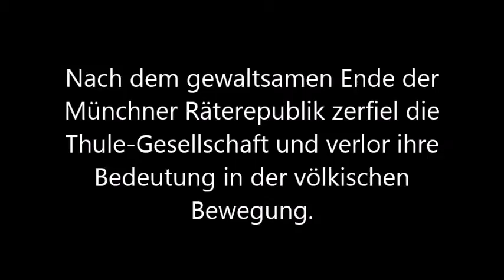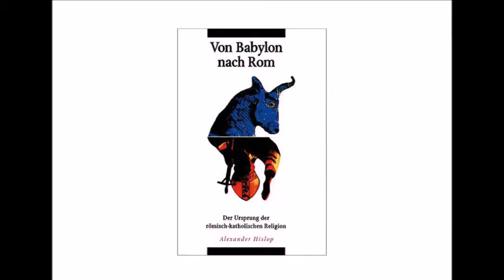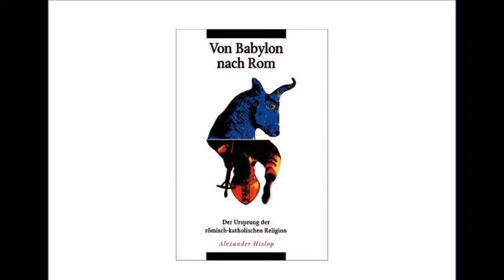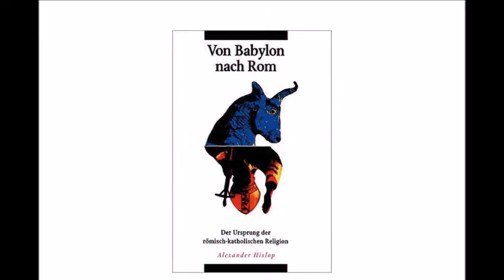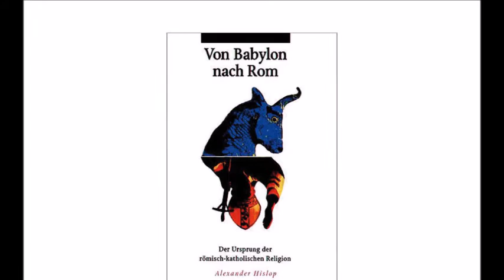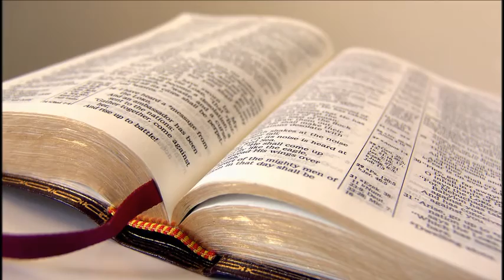Von Babylon Nach Rom: Der Tod des Kindes & Das Kind wird zum Gott erhoben (1)